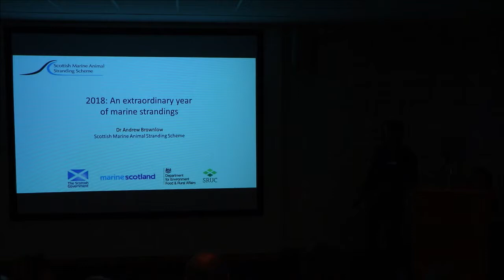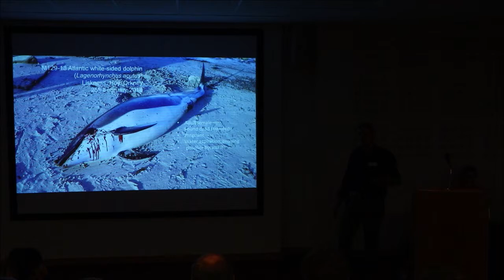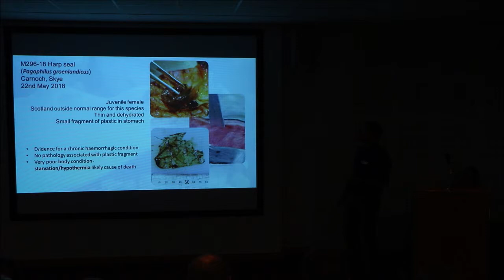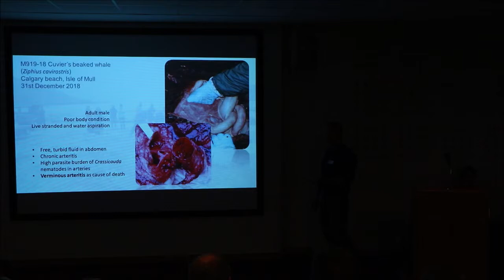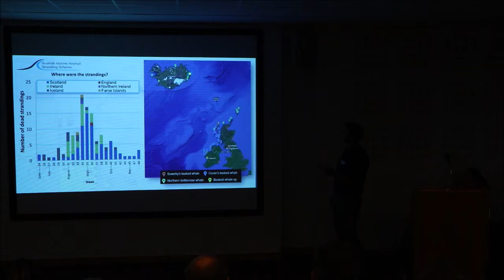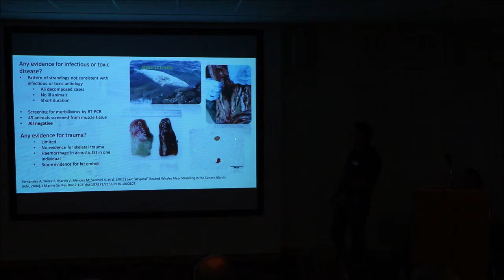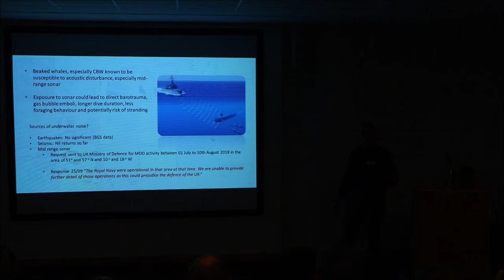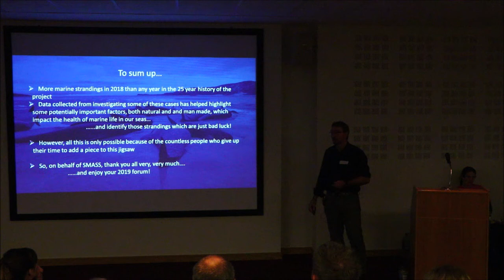SMASS and WDC Marine Forum 2019 Dr Andrew Brownlow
SMASS and WDC Marine Forum 2019, Dr Andrew Brownlow, SMASS